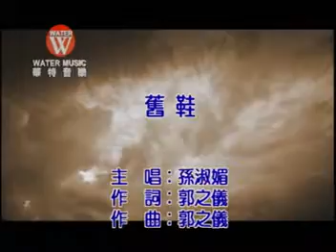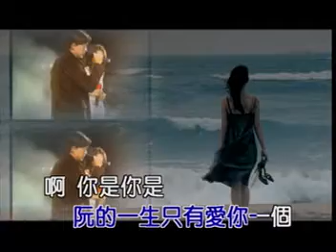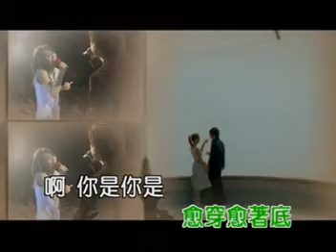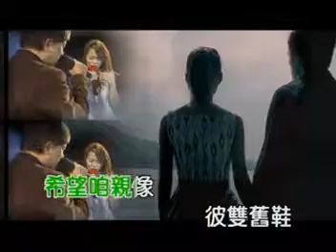吳寒雲影視演藝世界 吳寒雲推薦孫淑媚v.s王識賢 舊鞋 MV 好聽